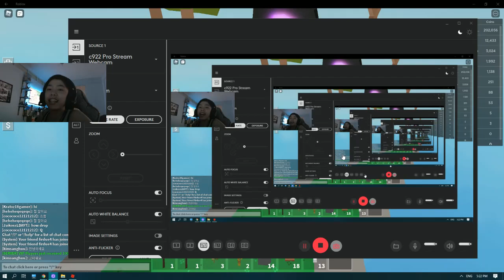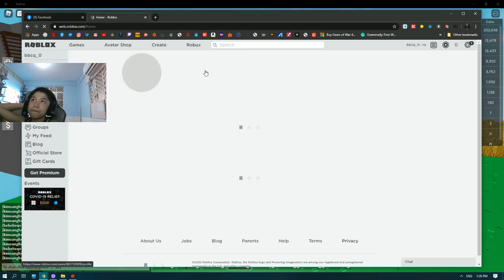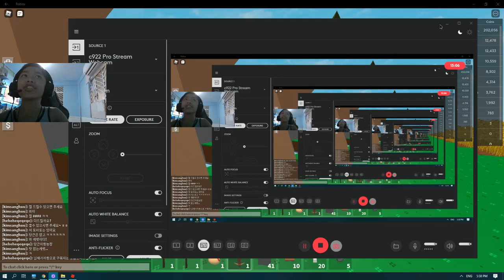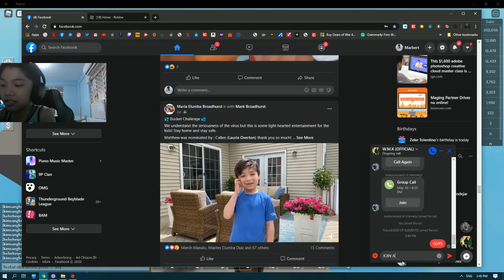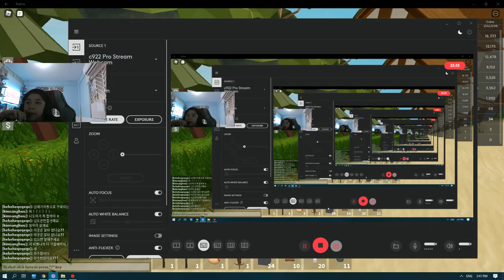ROBLOX SKYBLOCK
meet my home bois YO HOME BOI KRATOS! AND YO HOME BOI WYNLEEEEE!